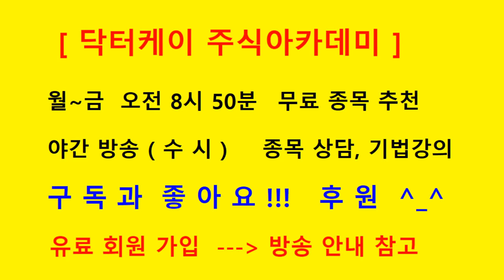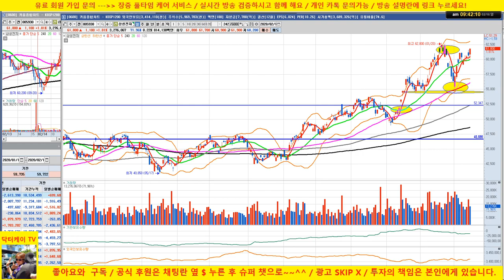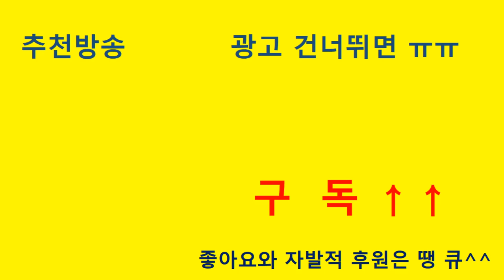[삼성전자 기술적 분석 3회] 이 평 선 /20/02/16 닥터케이 주식아카데미/주식 고수의 주식 강의/주식차트 보는 법